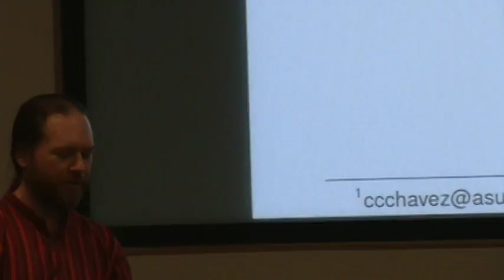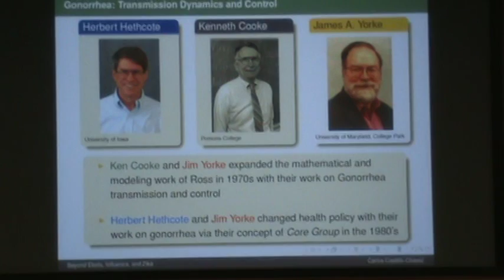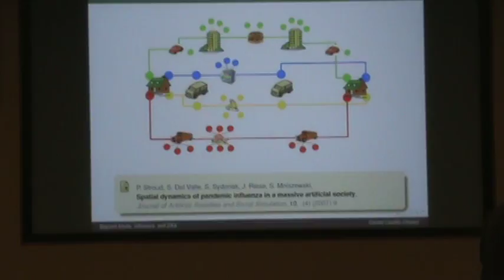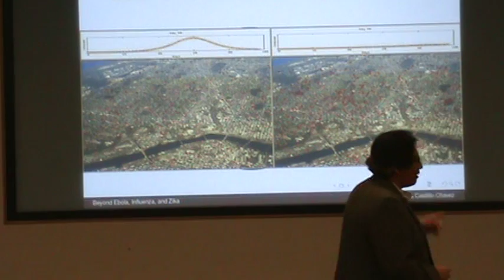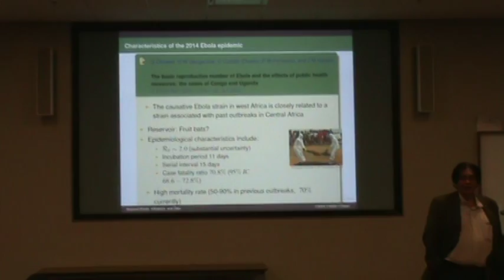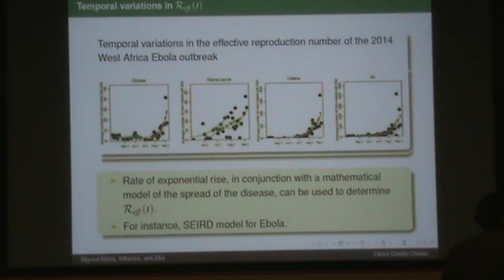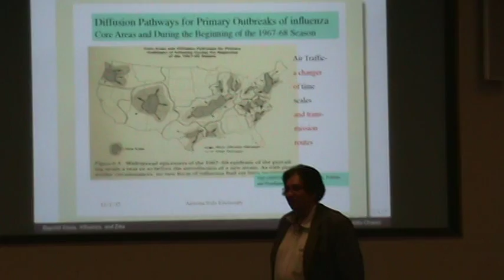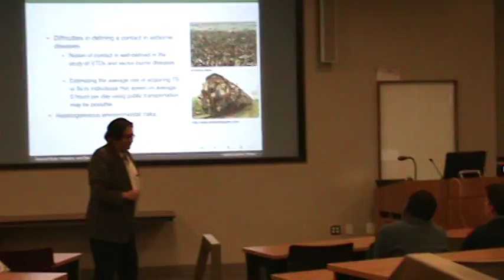Professor Carlos Castillo-Chavez - UMKC AMG -part 1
Weller Overstreet Lectures in Science: Beyond Ebola, Dengue, Influenza and Zika: Lessons learned for mitigating future pandemics

Professor Carlos Castillo-Chavez is a well-known applied mathematician at Arizona State University. He has won several prestigious awards including the Presidential Faculty Fellowship Award from the National Science Foundation and the Office of the President of the United States. Professor Castillo-Chavez has kindly accepted the invitation by theUMKC Applied Mathematics Group to present his research on mathematical modeling and control strategies to battle the Zika virus.